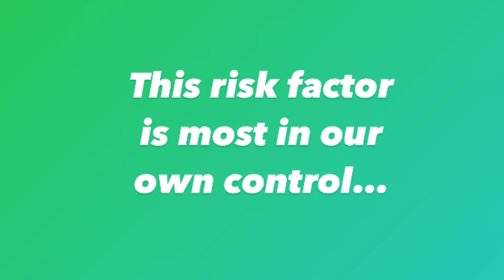Rarely have I agreed with Dr Fauci more than THIS…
Dr Anthony Fauci has been the face of the COVID-19 worldwide response. I’d like to focus on what he said here from the LIFESTYLE MEDICINE perspective…